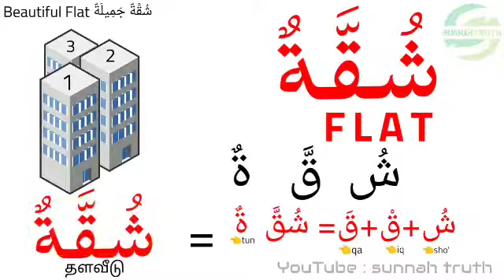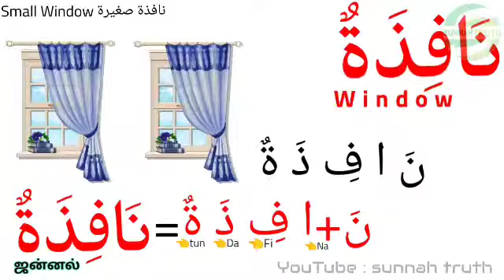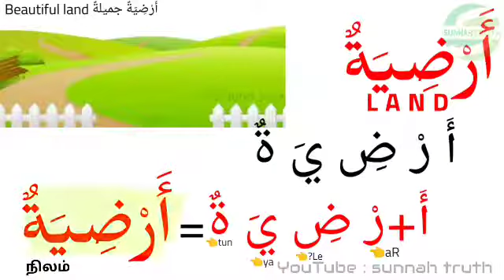01 House Vocabularies in Arabic language to English,தமிழ் for Kids | البيت و ادواته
Online Hifzhu Hadees For kids
Part 01 👇

Share2All